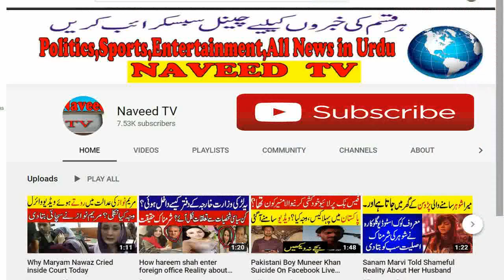Porn Star Actor is Umpiring in End Vs Nz T20 Match